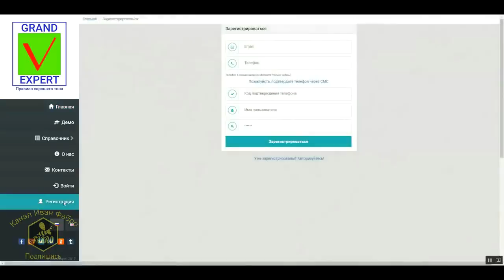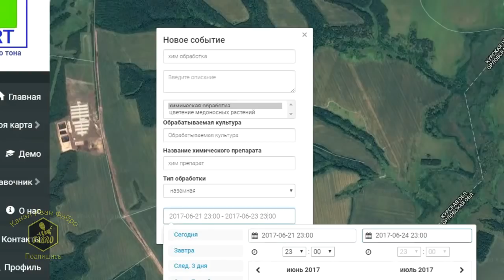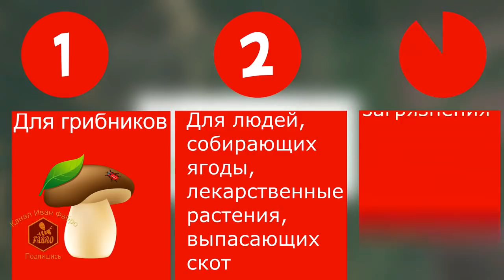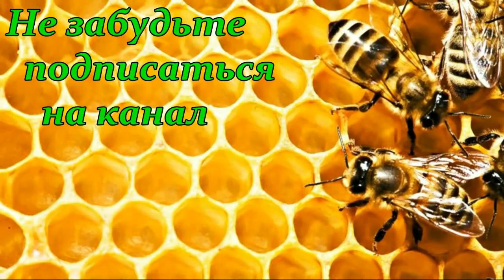Grand Expert - оповещение пчеловодов о планируемой обработки полей хим.препаратами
Система мониторинга "GRAND EXPERT" - оповещение пчеловодов о планируемой обработки полей хим.препаратами
Сегодня, когда компьютеризация и телекоммуникационные технологии достигли столь высокого уровня, пришло время менять принципы и подходы к решению данного вопроса. Опубликование информации на данном сайте займёт у сельхозпроизводителя буквально несколько секунд, а любое заинтересованное лицо сможет мгновенно и бесплатно получить необходимую информацию, вплоть до заказа предупреждения в виде СМС-оповещений на мобильный телефон.